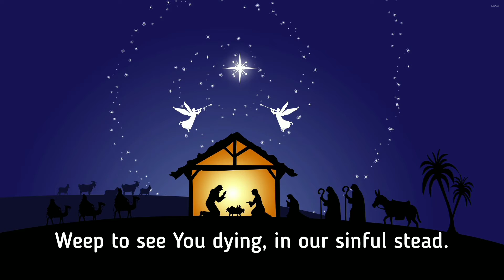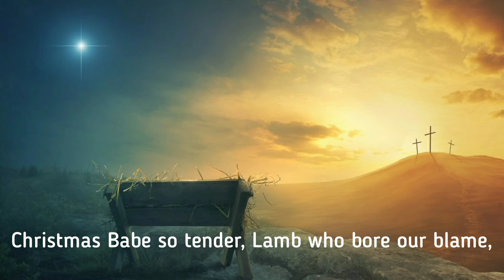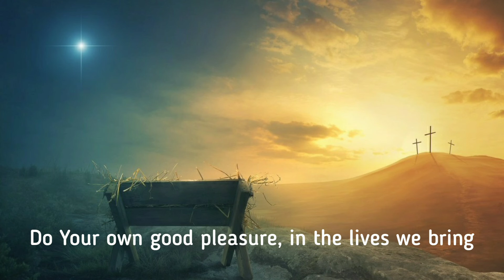A Communion Hymn For Christmas - SATB Cover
When we think of Christmas, the first emotions that come to our minds are probably joy, hope, peace, love, etc. You probably wouldn't associate grief or sadness with Christmas, would you?
Although it might kill the "spirit of Christmas", grief is a core emotion of Christmas. I mean.. sure... a sad Christmas day wouldn't be much fun, but technically it's the grief that gives way to joy.
Christ was born on Christmas day bringing joy to all mankind. And then what happened? He grew up to die on the Cross for our sins. The grief has already begin to set in by now.
So essentially this song is a lament, of sorts. It mourns the death of Jesus. That's brings me to the end of explaining the song and why I chose it now.
Merry Christmas!
See you in 2021 with a new song.. Tata!